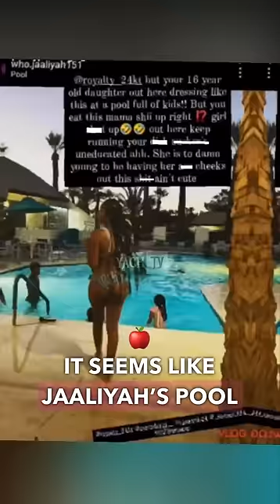Supporters upset about Royalty’s daughter Jaaliyah picture at the pool